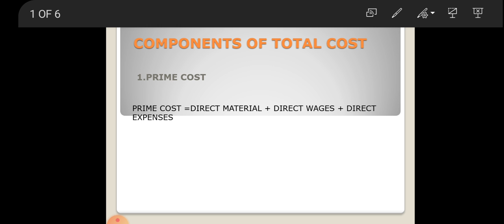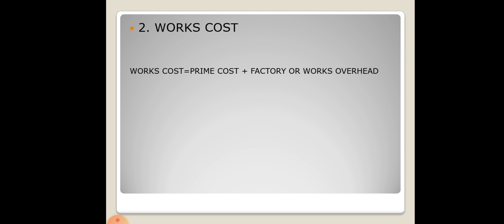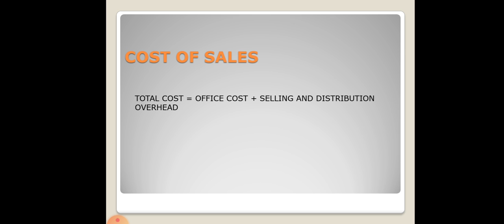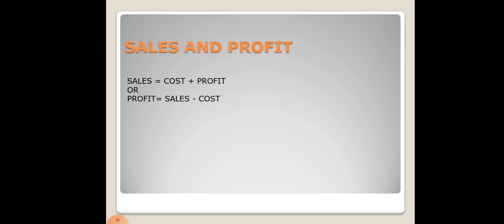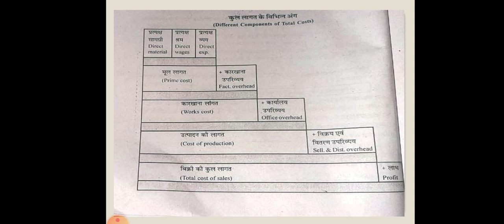Components of TOTAL COST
Components of TOTAL COST SANJAY SAINI ASSISTANT PROFESSOR ABST SKGGC